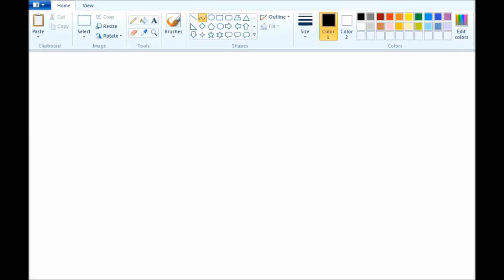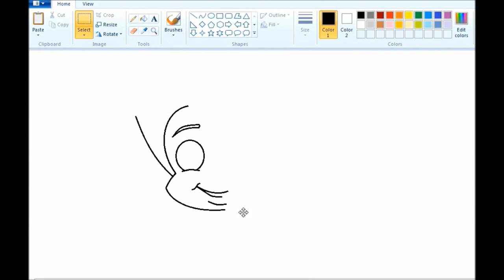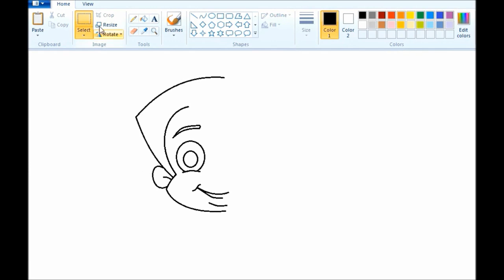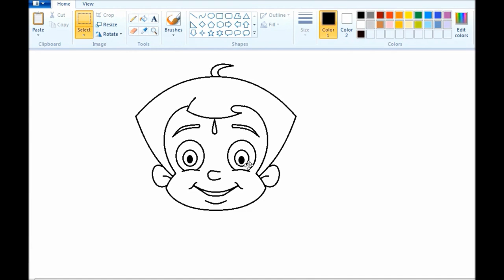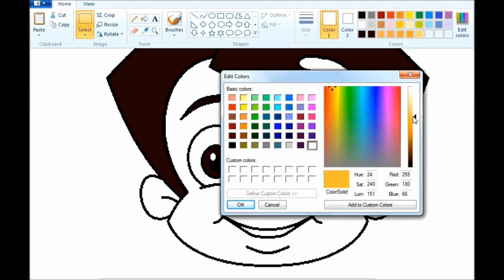Raj art How to Draw Chhota Bheem in MS Paint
Raj sharma (1838380)